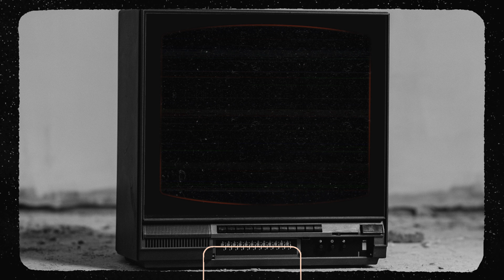[FREE] BEAT DE ESTILO ASAP ROCKY x SCHOOLBOY | "HIGHLY CONTAGIOUS" (Prod. Pedrones)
💰 Purchase (Untagged)/Download |
 Compre 2 e ganhe 1 grátis
 (Buy 2 get 1 free)
▶ Termos de uso:

 💸  Ao usar o Beat deverão ser aplicados os seguintes créditos, Ex (Prod. Pedrones)
 💸  Para a compra do mesmo entre em contato comigo nas informações abaixo.

TAGS (IGNORE)